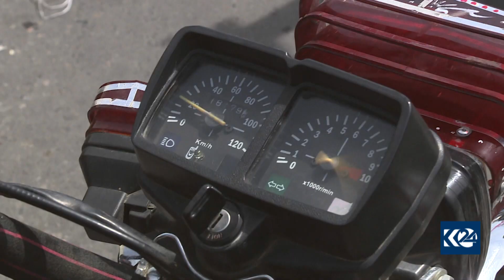بازاڕی ماتۆڕفرۆشەكانی ھەولێر بزانە چی دەگوزەرێت لەو بازارە؟ ماتۆر بەچەند كراوە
تكایە وەكو ماندووبوونمان سەپسكرایپی كەناڵەكەمان بكەن و زەنگۆڵەكەتان بیر نەچێت.. زۆر سوپاس بۆ سەیر كردنتان